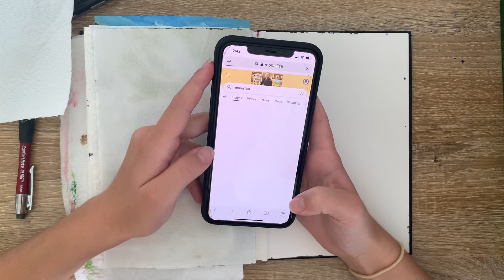Attempting to paint the Mona Lisa in watercolour 🌱 Is the Mona Lisa happy or sad 🍁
Hi :)
I decided to try and attempt to paint the Mona Lisa in watercolour because why not. I was just fascinated by the context behind the painting which sent me down a rabbit hole of Mona Lisa painting secrets, which then led me to want to challenge myself and try to paint it.

As I try to paint a famous painting in my style (watercolour - it isn't a style a medium) I really struggled at the beginning with the face proportions/size because I just couldn't seem to get it right, but in the end, I went with what I had and called it a day.

Mona Lisa painting...it was actually quite relaxing trying to paint the Mona Lisa and I say that very lightly because my painting is nowhere near the real Mona Lisa, but that's why it's so fun. I love the idea that everyone can interpret a painting and create something from someone else's imagination as well as surroundings.

Anyways I hope you all have a great day and enjoy painting or drawing and whatever you are doing 🌱

trying to paint the mona lisa 🌱
mona lisa painting tutorial 🌱
painting a famous painting 🌱
turning the mona lisa into 🌱
is the mona Lisa happy or sad?

Have a great day and enjoy painting...

All music in this video is thematic.